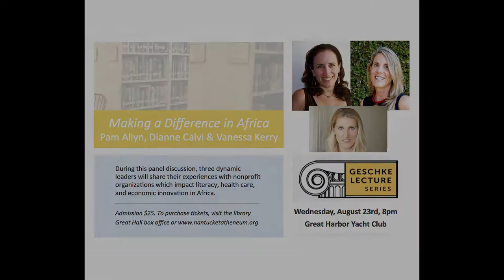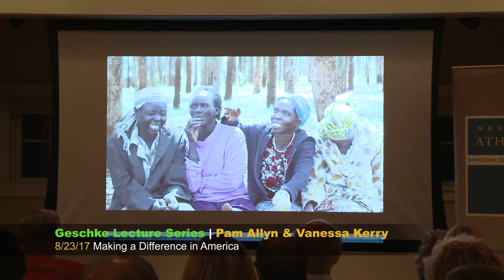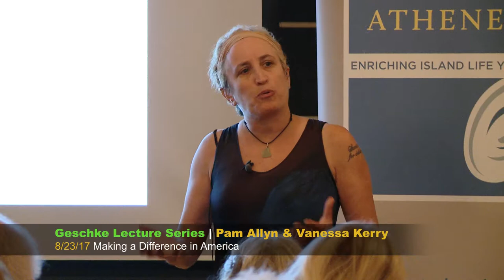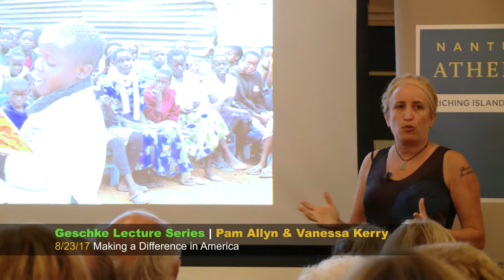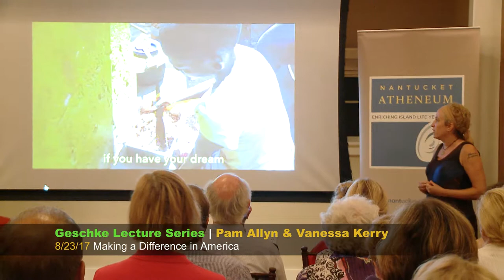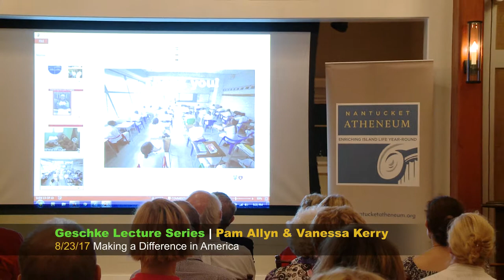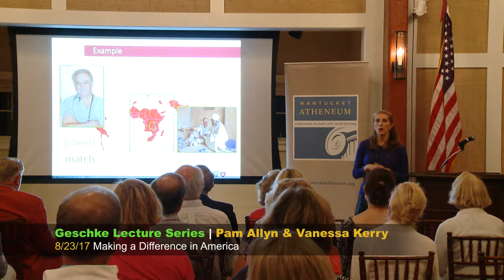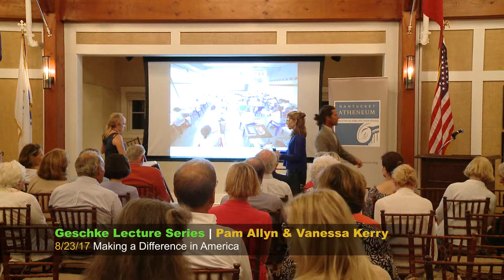2017 Geschke Lecture Series: Making A Difference In Africa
Two dynamic leaders share their experiences with nonprofit organizations which impact literacy, health care and economic innovation in Africa.

Pam Allyn is an American literacy expert, author and the founding director of LitWorld, a global literacy initiative serving American children across the United States and in more than 60 countries. She is also the Executive Director and founder of LitLife, which works with schools to enrich best practice teaching methods and building curriculum for reading and writing.

Dr. Vanessa Kerry is the co-founder and the CEO of Seed Global Health. Its flagship program, Seed helped establish the Global Health Service Partnership (GHSP), a novel public-private partnership with the Peace Corps, the President’s Emergency Plan for AIDS Relief (PEPFAR) and the countries where GHSP physicians and nurses serve as medical and nursing educators.She is a physician at Massachusetts General Hospital.